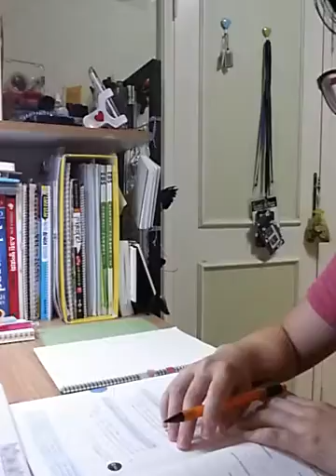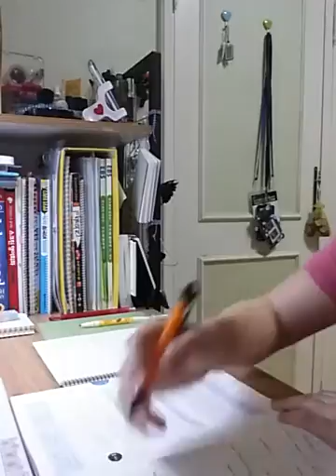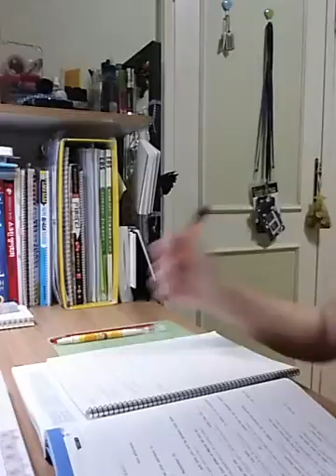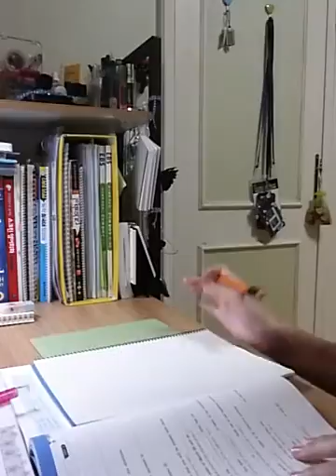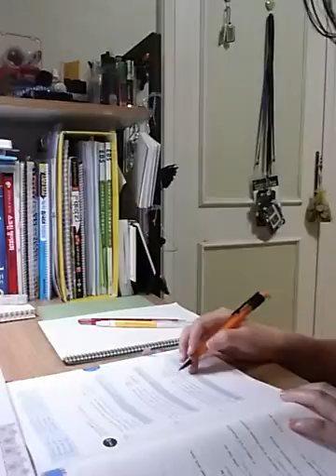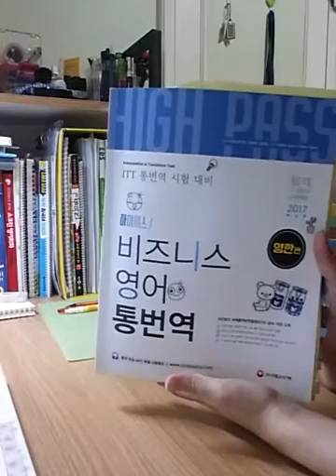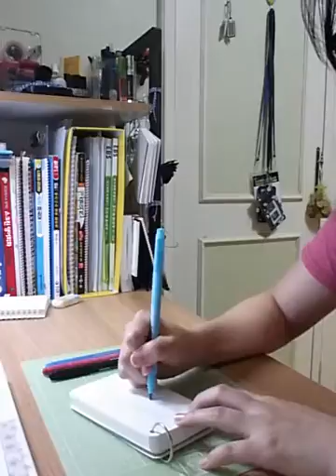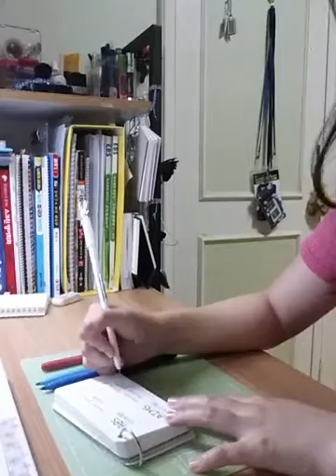20170629 study with me afternoon